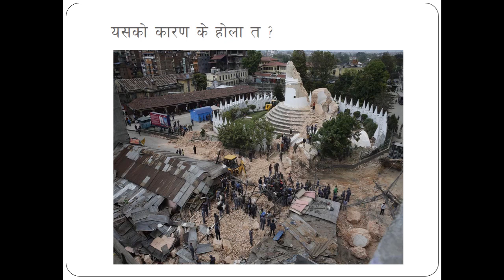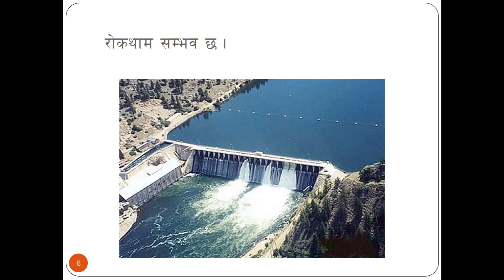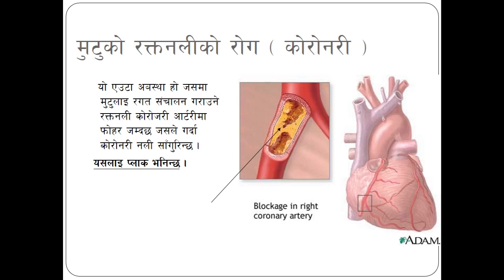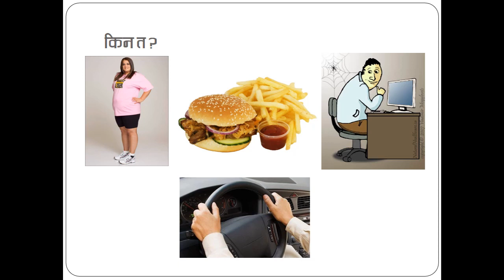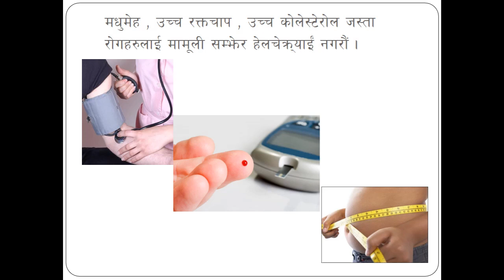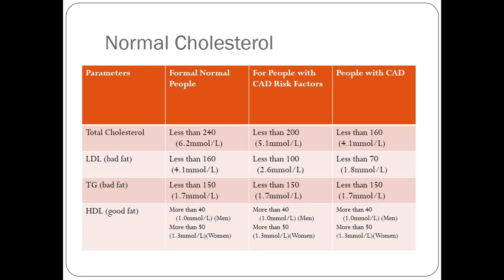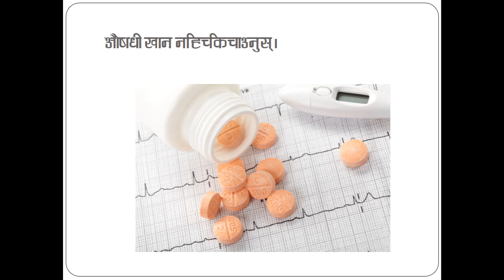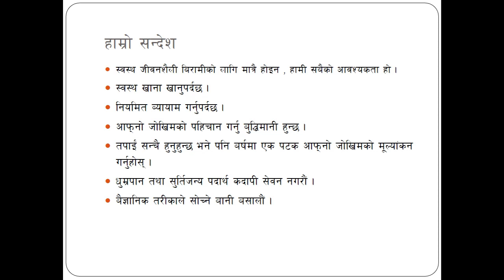नसर्ने खालका रोगहरुको रोकथाम सम्भव छ: डा. विनय कुमार रौनियार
नसर्ने खालका रोगहरुको रोकथाम सम्भव छ भन्ने विषयमा जानकारी दिदै  डा. विनय कुमार रौनियार
मुटुरोग विशेषज्ञ
शहिद गंगालाल राष्ट्रिय हृदय केन्द्र